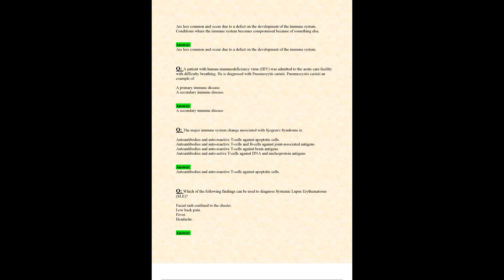MIDTERM EXAM NR507 NR 507 2023 2024 LATEST UPDATE ADVANCED PATHOPHYSIOLOGY EXAM 100 CORRECT QUESTION